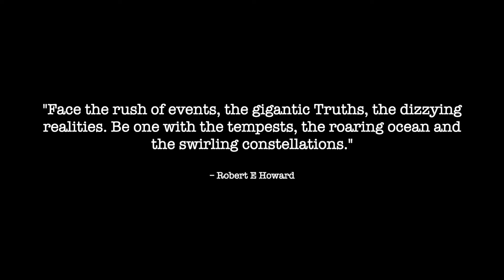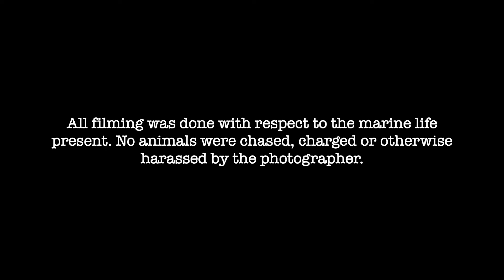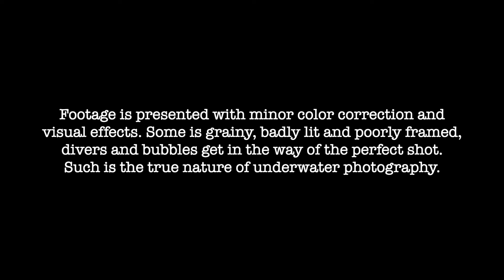Galapagos - Part 5: Scuba Diving North Seymour & Gordon Rocks of Isla Santa Cruz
A compilation of footage taken during our last three dives at North Seymour and Gordon Rocks from the island of Santa Cruz in the Galapagos Archipelago.

Shot with GoPro Hero 10 at 4K/60fps and (2) Backscatter Macro Wide 4300 video lights. No red filter. The underwater footage has minor color correction. The speed of certain clips has been slightly altered for dramatic effect.

Our first visit to Galapagos was everything we'd hoped for and was incredibly rewarding. The landscapes were striking and the diving was about as good as it gets from a land based perspective. We would've loved to dive from a live aboard but it just wasn't affordable for us this year. Still, we saw just about everything this ancient ecosystem is famous for. The water was cool, the volcanic topography was impressive and the marine life was abundant. There were times we wished for better visibility but all those nutrients in the water column is what attracts so much interesting megafauna so close to shore and into recreation diving depths.

We opted to travel with a package arranged for us by the dive operation we used. Academy Bay provided all transfers, scuba diving, accomodations and land based tours from Santa Cruz and San Cristobal. Everything happened exactly as it was promised and we were very happy overall. The dive boats and crew were among the best we've encountered. The guides were excellent at finding the animals everyone wanted to see.

Music by King Buffalo, Landberk, Yob, and Grails. This account is not monetized. Go buy their albums.

King Buffalo - “Goliath” from the album Orion (2016)

Landberk  - “Tell” from the album One Man Tells Another (1994)

King Buffalo  - “Dead Star” from the album Dead Star (2020)

Yob - "Our Raw Heart" from the album Our Raw Heart (2018)

Grails - “PTSD” from the album Take Refuge In Clean Living (2008)